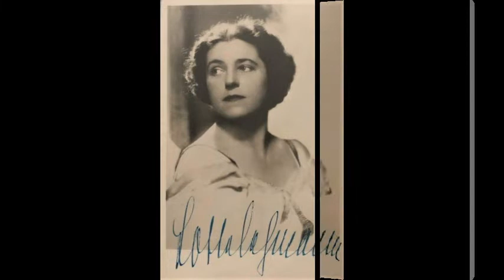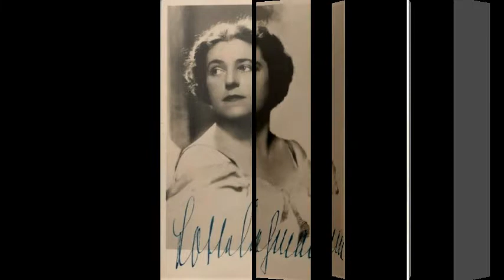Lotte LEHMANN - Der Nussbaum ( es grünet ein nussbaum vor dem haus ) (1928)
Lotte LEHMANN - Der Nussbaum - (Es grünet ein Nussbaum vor dem haus ) - Titre en Français - L'arbre à noix ( Un noyer verdit devant la maison ) - Disque 78 Tours ODEON O 4821 - Matrice Be 7178 - Enregistré à Berlin le 3 septembre 1928